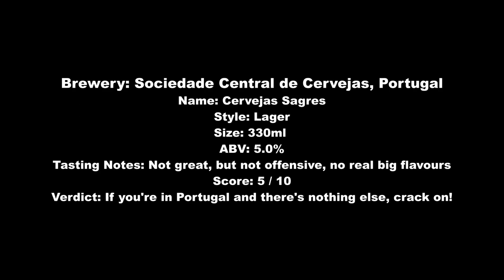Sagres Pale Lager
Brewery: Sociedade Central de Cervejas, Portugal
Name: Cervejas Sagres
Style: Lager
Size: 330ml
ABV: 5.0%
Tasting Notes: Not great, but not offensive, no real big flavours
Score: 5 / 10
Verdict: If you're in Portugal and there's nothing else, crack on!